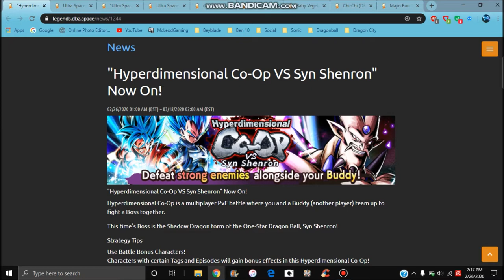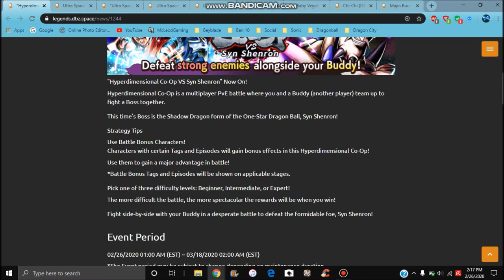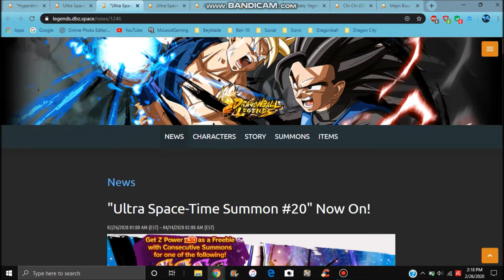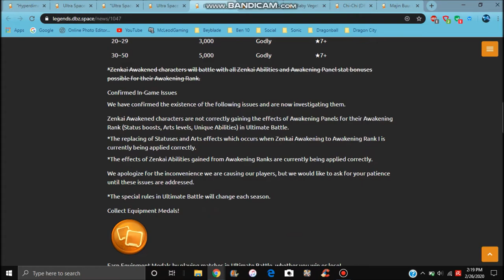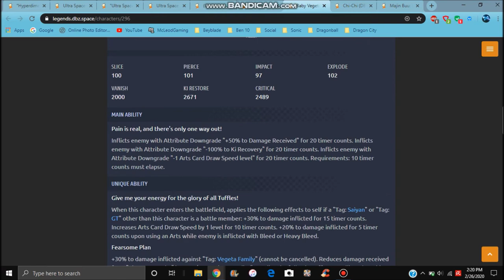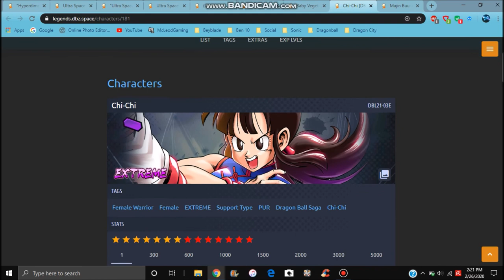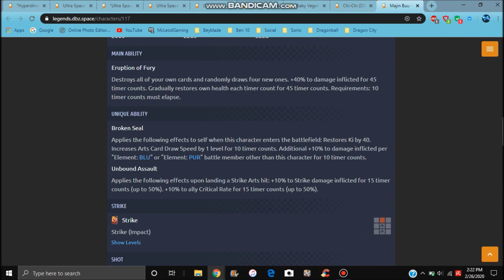BABY VEGETA & SYN SHENRON ARE LIVE ON LEGENDS All Info DB Legends